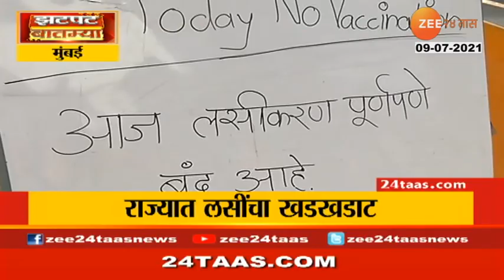ZATPAT BATAMYA AT 03PM 09 JULY 2021